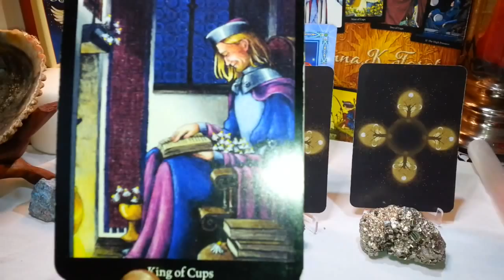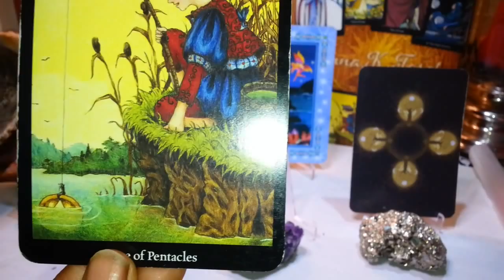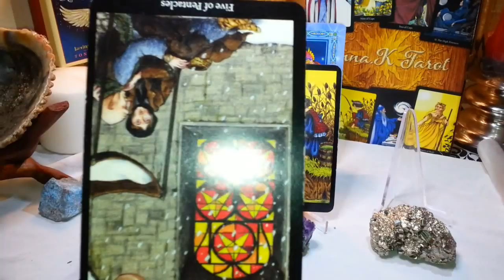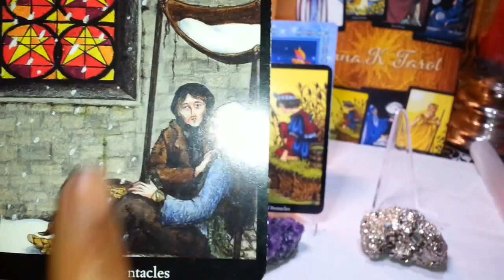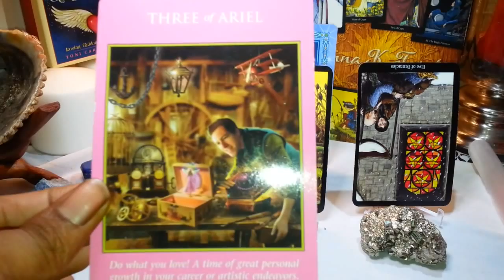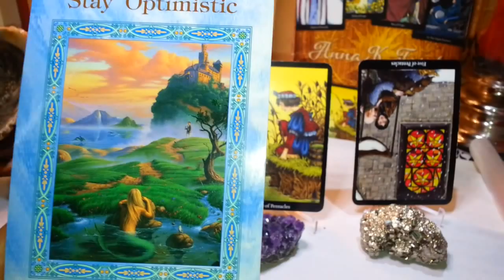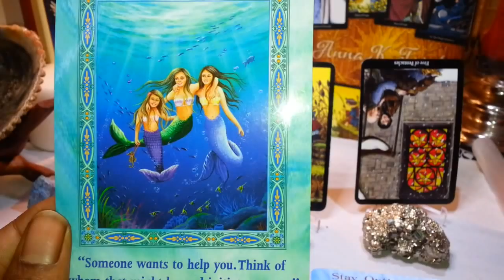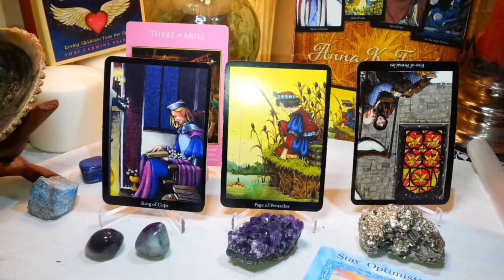Daily Tarot Reading March 10, 2015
***READ ME Im Full of Goodies***